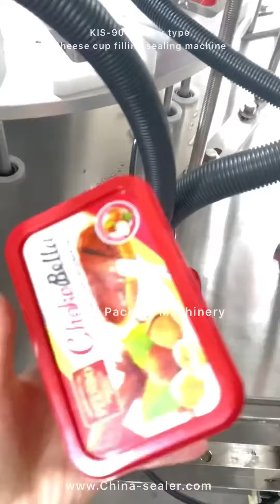Rotary type cheese cup filling capping machine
KIS-900 rotary type cup filling sealing machine is suitable for packaging a wide range of liquid, paste, granulated and powdered products into pre-formed containers of various size and shapes.

Depending on the output required, the KIS-900 rotary cup filling and sealing machine is designed for one cup or two cups per time.The filling units which can be combined different type fillers on a same machine.